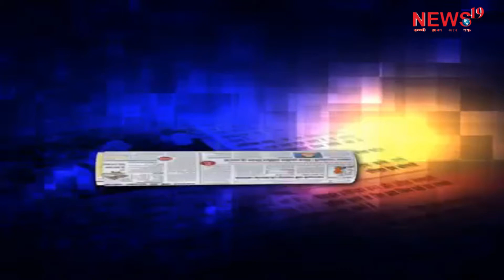अखबार की सुर्खिया पुलकित के साथ Newspaper headlines with pulkit ||news19||rajasthan || latest news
pulkit​​​​​​​ ke sath
taza​​​​​​ khabar
breaking​​​​​​ news
khaas​​​​​​ khabren
latest​​​​​​ news
newspaper​​​​​​ headlines

राजस्थान में लगातार घूस के मामले देखने को मिल रहे है
ACB ने राजस्व मंडल के 2 सदस्यों के साथ एक दलाल को गिरफ्तार किया है
लेनदेन में कोड वर्ड का खेल चलता था
1 लाख रुपए को 1 किलो कहा जाता था
अब 4 साल के 400 फैसलों का राज खुलता नजर आएगा
बारां जिले में शनिवार को हुई बाइक कड़ी करने के विवाद ने तूल पकड़ लिया
कल दोनों पक्षों के लोगो ने अपने अपने क्षेत्र में दुकानों और डम्परों में आग लगा दी
पुलिस ने मोके पर पहुंचकर आंसू गैस में गोले छोड़े
पुलिस ने हवाई फायरिंग कर मामले को शांत करवाया
राजस्थान में लगातार कोरोना के मामले बढ़ते जा रहे है
कल पहली बार प्रदेश में 5105 नए मामले सामने आये
उदयपुर में 864,जयपुर में 648,जोधपुर में 666 नए मामले आये
कल 10 लोगो की प्रदेश में मौत भी हो गयी
राजधानी जयपुर में बाइक पर आये बदमाशों ने व्यापारी को गोली माली
गोली मारकर 7 लाख रुपए भी लूट लिए
जब बदमाशों का पीछा किया गया तो बदमाशों ने फिर गोली चलाई
और बदमाश भागने में कामयाब रहे

There are frequent cases of bribery in Rajasthan.
ACB has arrested a broker with 2 members of the Board of Revenue.
A game of code word used to run in the transaction
1 lakh rupees was called 1 kg
Now the secret of 400 decisions of 4 years will be seen
Baran district Saturday's bike tightening controversy caught fire
People from both sides set fire to shops and dumpers in their respective areas yesterday.
Police reached Moka and released shells in tear gas
Police made the case calm by firing air
Corona cases are constantly increasing in Rajasthan
5105 new cases were reported in the state for the first time yesterday.
864 new cases were reported in Udaipur, 648 in Jaipur, 666 in Jodhpur.
Yesterday 10 people also died in the state
The miscreants on the bike in the capital Jaipur shot the businessman
Shot and looted 7 lakh rupees as well
When the miscreants were chased, the miscreants again fired
And the crook managed to escape